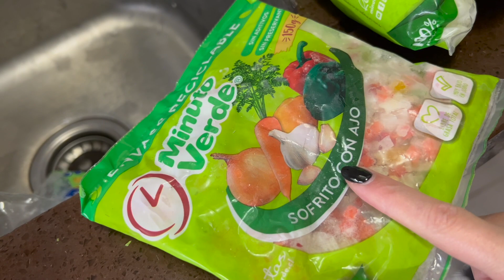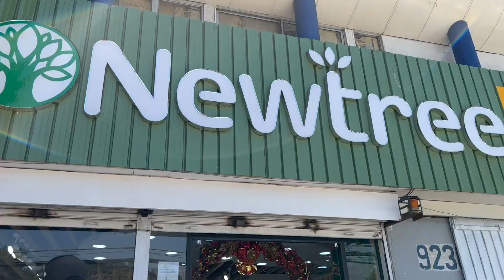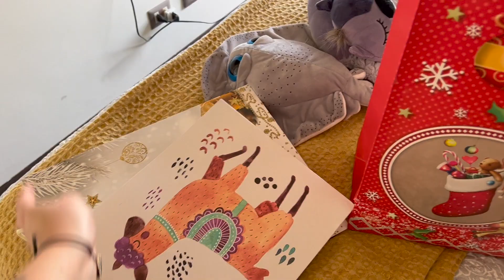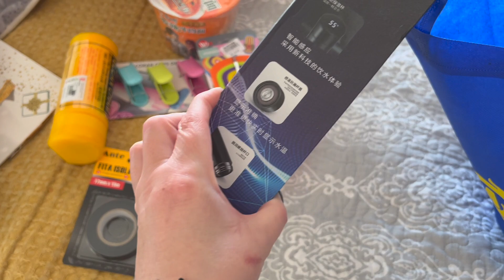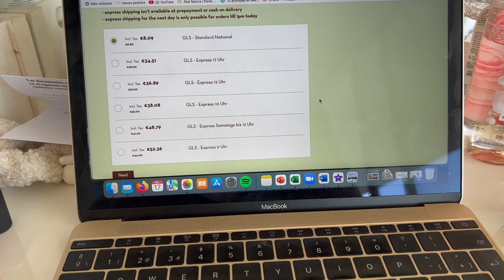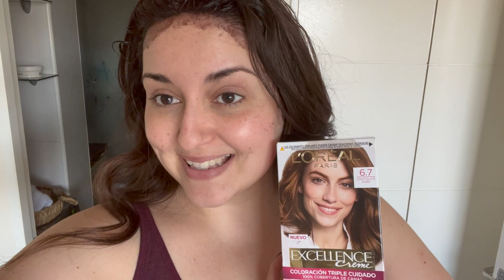Vlogmas 2021 | Días 16 y 20 | Mucho trabajo, día de votación!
Nati